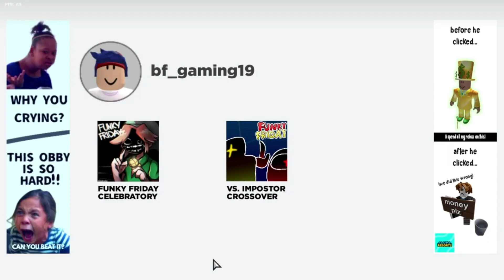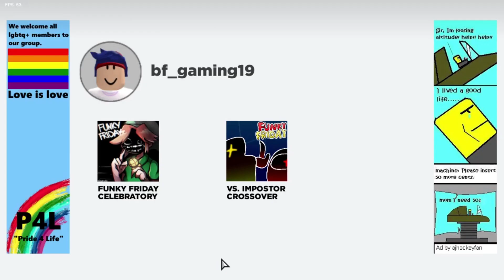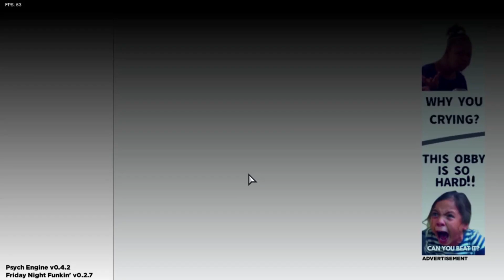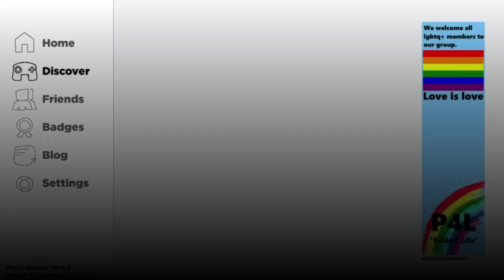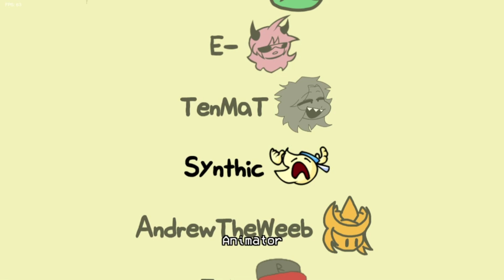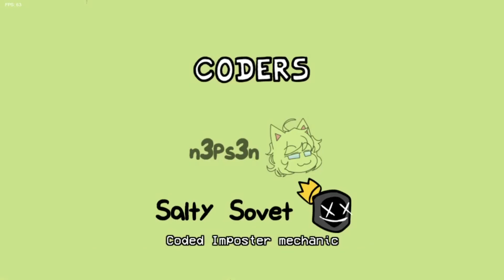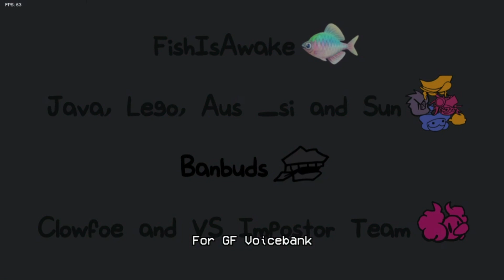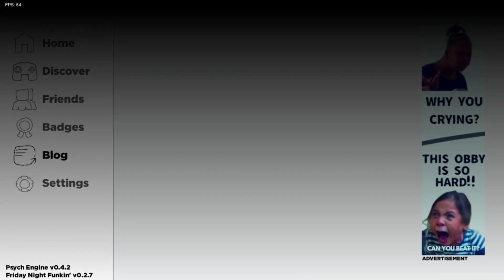Funky Friday Celebration mod V1 | Friday Night Funkin' Mod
This is mod is to celebrate Funky Friday hitting both 1B visits and it's first anniversary.

Contents:

Main Week (V1) - You go against 4 promiment figures in the Funky Friday community.
Impostor Crossover (V1) - An official authorized crossover, (ty Clowfoe), which will contain 3 songs in it's week and 2 bonus songs!
Kamoy & Bonuses (V1.5) - Confront Kamoy, a underground rockstar underneath V3's map! Challenge yourself with even more difficult remixes of Main Week that spices up the game.
Contributor Songs (V2) - You go against 5 contributors in this song and with some extras.
Content Creator Songs (V2) - Face off against the many faces of Funky Friday CCs!
Boss-Rush (V2) - ???

Credits:

Directors:
Zeff111 (Owner/Director)
TecheVent (Codirector)
n3ps3n (Codirector)
Goose_ (Codirector)

Lead Devs:
Zeff111 (Basically Lead director)
TecheVent (Lead Artist)
n3ps3n (Lead Coder)
Goose_ (Lead Composer)
HardToKIllLizard (Lead Charter)
use1987 (Lead Animator)
TheMemeGuy213 (Lead Artist #2)
Synthic (Lead Animator #2)

Artists:
TecheVent (Sprites)
ZalMods (Sprites)
toesuki (Sprites)
Seb (Sprites)
E-___ (Sprites)
Tekno  (Crowd)
TheMemeGuy213 (BG)
TenMaT (BG)
Synthic (BG)
Flocky (Concepts)
CreativeAsimo (Concepts)
Scrilopolis (Concepts)

Composers:
Goose_ (Chartering and Sussy Wussy)
TQBM_Meta (Cheese Rush)
Monotono (Dancing)
Karrrry (Maintain (New and Old))
MayorDonavan (Interjection)
Keoni (One on One and Sussus Situation)
PedroM64 (Voteout)
Top 10 Awesome (Program)
FadyFunker (Menu theme)
A.Productions (Chamoy)
SoftBlended (Concept Composer)

Coders:
n3ps3n (Coded almost everything)
Salty Sovet (Imposto mechanic)

Charters:
Zeff111 (Chartering and Interjection)
HardToKIllLizard (Dancing and One on One)
John_Daily (Cheese Rush and Voteout)
Karrrry (New Maintain)
KysonLol (Chamoy)
ThatOneCupid (Sussus Situation)
Neta (Program)
Goose_ (Sussy Wussy)
ImCuriousYT (Old Maintain)

Animators:
TecheVent (Animator)
Synthic (Animator)
use1987 (Animator)
AndrewTheWeeb (Animator)
Fern! (Animator lol)

VA's:
ChillSpace (Aus_si)
Ovron (1.5 vocs lol)

Playtesters:
cheatercourpse
CaptainJackAttack
reddxxyyz
Mangopull
Usednapkin1ST
Jakeneutron
Lozules15
FishIsAwake

Special Thanks:
JavaCoded (FF dev)
Lego (FF dev)
aus_si (FF lead charter)
Sun (FF manager)
Clowfoe (Owner of vs impostor)
Team FunkTastic (Made vs impostor)

Timestamp:
00:00 Start + Death Animation
01:02 Dialogue 1
02:34 Cheese-Rush (FNF Song Vs Java)
04:58 Dialogue 2
05:55 Dancing (FNF Song Vs Lego)
09:16 Dialogue 3
09:45 Chartering (FNF Song Vs Aus_Si)
12:24 Dialogue 4
12:58 Maintain (FNF Song Vs Sun)
15:18 Vs Impostor Crossover
15:31 Dialogue 5
17:25 One On One (FNF Song Vs Noob)
18:46 Dialogue 6
19:39 Sussus-Situation (FNF Song Vs Noob With Crewmate Animation)
21:37 Dialogue 7
22:23 Voteout (FNF Song Vs Noob With Crewmate Animation)
25:27 Discover (Freeplay)
26:05 Interjection (FNF Discover Song Vs Green And Red Impostors)
28:39 Chamoy (FNF Discover Song Vs Gato)
31:47 Suss-Wussy (FNF Discover Song Vs Red Impostor)
35:11 Program (FNF Discover Song Vs Java)
36:36 Maintain (Old) (FNF Discover Song Vs Sun)
40:03 All Death Animations
41:37 All Song Names
42:19 Friends (Credits)
46:10 Badges (Awards)
47:03 Finale